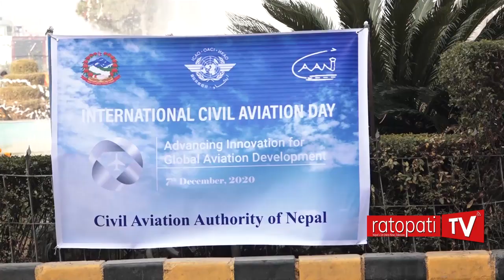‘युरोपियन युनियनले जारी गरेको पछिल्लो स्टेटमेन्ट स्वागतयोग्य’